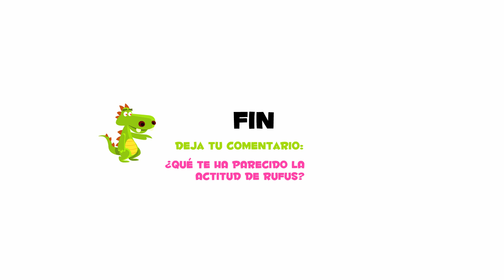Cuentos Infantiles: El dragón Rufus aprende a respetar su turno de palabra [En Español]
El dragón Rufus aprende algo muy importante: A respetar el turno de palabra.

A Rufus nunca le habia importado si la persona con quien hablaba le escuchaba o no, ni si le hablaba a él... hasta ahora.

Cuento infantil: "El dragón Rufus aprende a respetar su turno de palabra"

Moraleja del cuento infantil: Respeta el turno de palabra y escucha a los demás.

Cuentos para Dormir, con valores humanos y moraleja.

Gracias por el "Me Gusta".

, para saber cuándo publicamos nuevos cuentos infantiles cortos en vídeo.